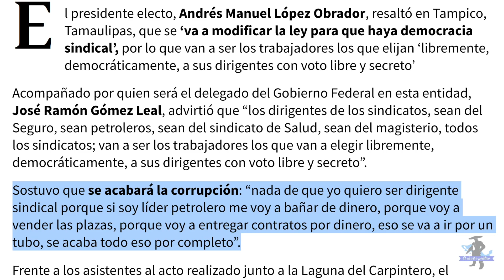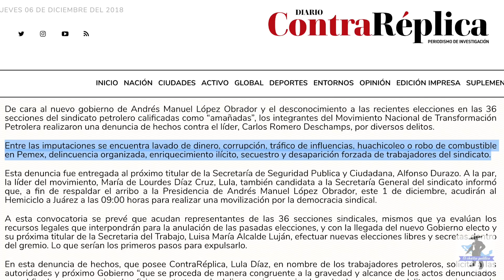Romero Deschamps Ya No Tiene Escapatoria: O Se Va O Prisión